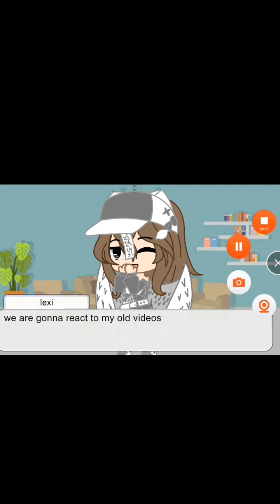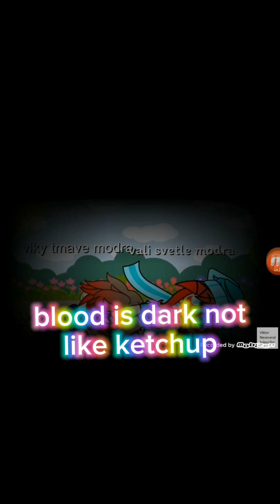reacting to my old videos😱